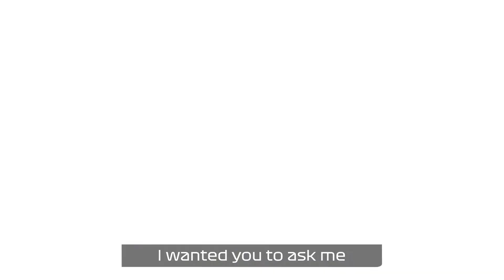Beautiful Life I Rick Astley I F1 Music Video I Credits in Description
Thank you for everything Daniel Ricciardo. You will be missed in the paddock.

BMG Rights Management (Europe) GmbH